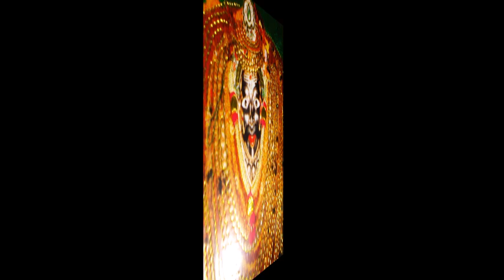ऋण से मुक्ति पायें सरल भैरव साधना | Bhairav Sadhna Video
भैरव जी को प्रसन्न करने के सरल उपाय | भैरव जी प्रसन्न हो जाये हैं श्रद्धा से की गयी छोटी सी भी साधना से |

BHAIRAV MANTRA | डरें नहीं भैरव जी के रूप से | हर इच्छा करें पूरी भैरों पूजा और मंत्र से |